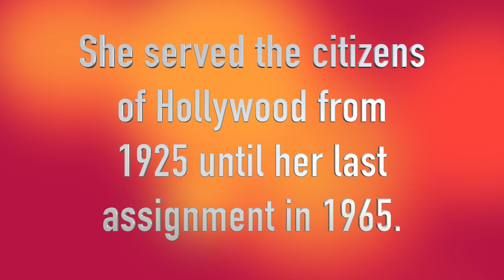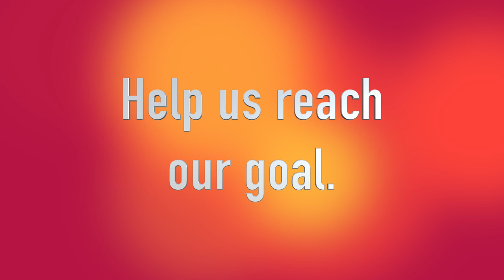"Betsy", Hollywood Fire Departments first Fire Engine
This video is about "Betsy", Hollywood Fire Departments' first Fire Engine. She is a 1925 American La France. Betsy served the citizens of Hollywood from 1925 until her last assignment, pumping out the old Diplomat Hotel, lobby, and parking garage from Hurricane Betsy.
She has sat silent for decades, and unfortunately, been allowed to rust and rot, due to lack of funding. Our hardworking mechanics at the fire department garage have taken on the task of getting her running and then completing a "frame-off" restoration. With a lot of hard work and lubrication, they were able to get the engine started. The next step is to restore her to her original glory! Hollywood Fire Departments' centennial anniversary will be in 2024. Our goal is to have Betsy, parade ready for this celebration.